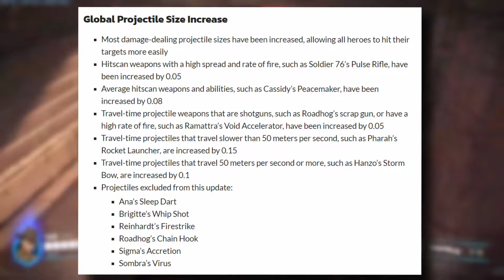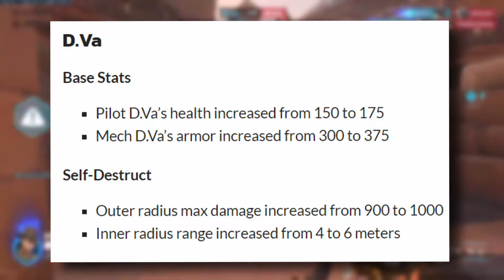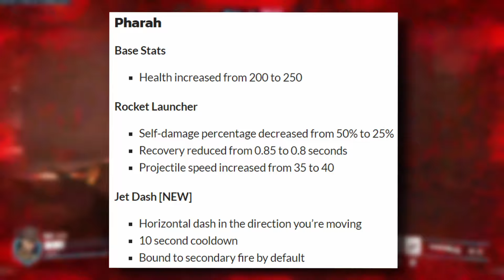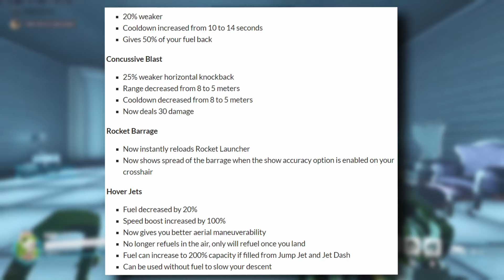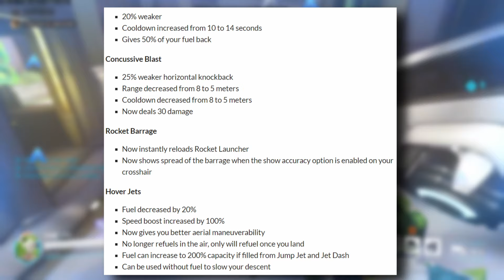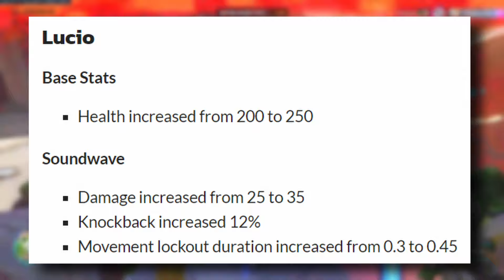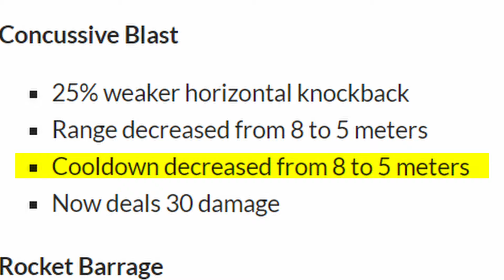Overwatch 2 Is Cooked (if the leaks are real)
In this video, I react and give my thoughts and opinions on the alleged season 9 leaks for Overwatch 2. So there was apparently a leak on the changes coming to season 9. Its very important that people understand that there is a high chance that these leaks are completely falsified for attention and people should take these leaks with a grain of salt. There is also the chance that these leaks are real and kind of official.